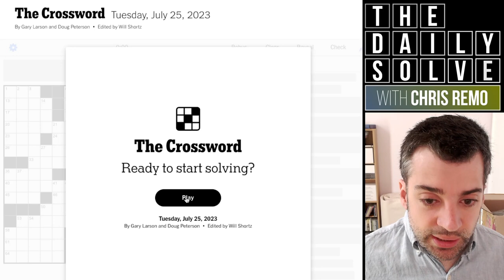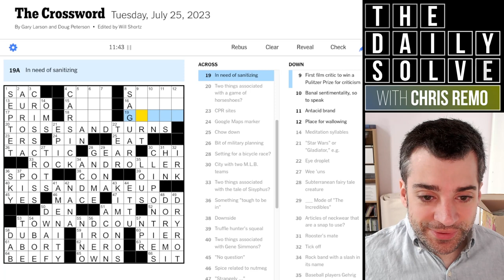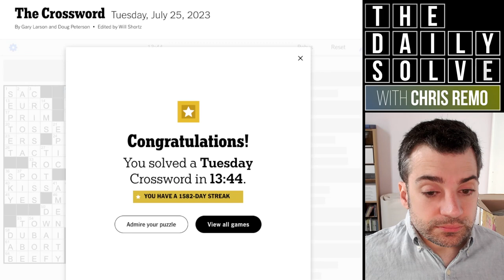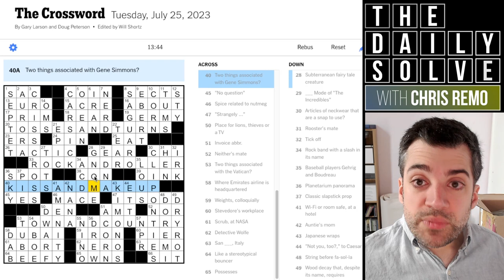Another Speedy Tuesday! - 25 July 2023 New York Times Crossword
It's becoming a bit of a pattern that I end up having to speed through the crossword on Tuesdays—in any case, I found today's theme delightful even if I stumbled a bit initially! Join me for the solve.

This is the New York Times crossword puzzle for Tuesday, 25 July 2023: